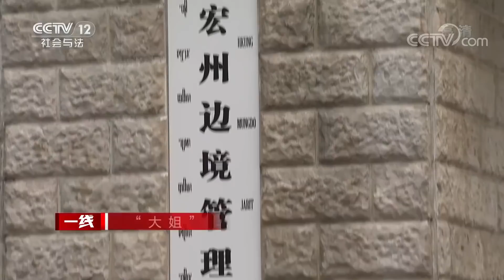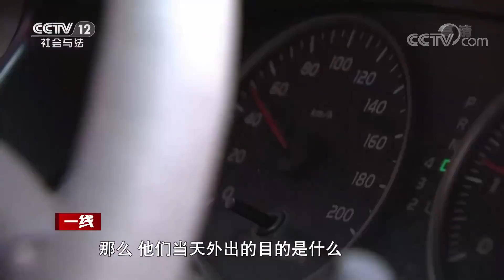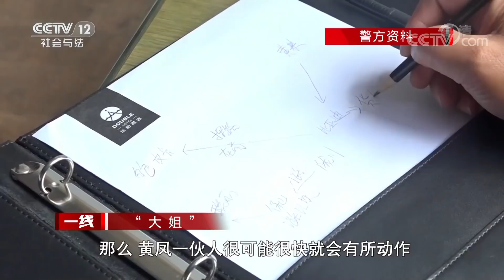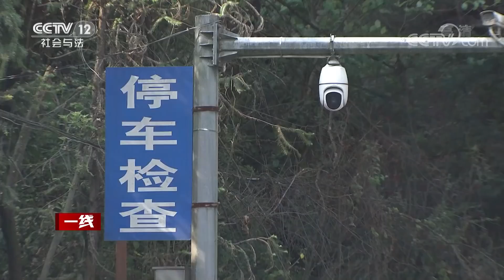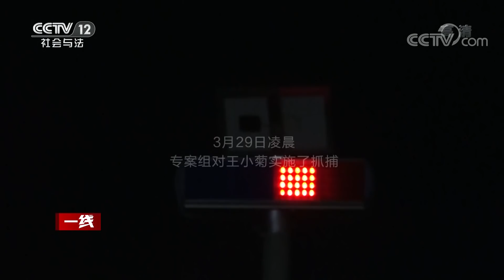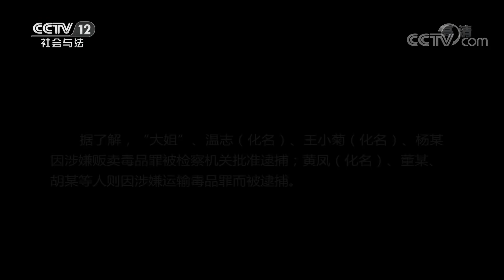《一线》“大姐”光鲜亮丽背后竟是这样的真面目！20200813 | CCTV社会与法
02:12  “大姐”究竟从事什么行业？光鲜亮丽背后又有怎样的黑幕？
21:29  “大姐”真面目终究被民警揭开，牵扯的人员数不清

■□本期看点■□
2020年3月初，云南德宏州边境管理支队获悉了一份情报：有一伙人要来德宏州这边组织一批毒品准备往内地运输。这个信息引起德宏州边境管理支队的高度警觉。随即，德宏州边境管理支队派出侦查小组展开了暗中调查，他们最先注意到了一位被称为“大姐”的女人。